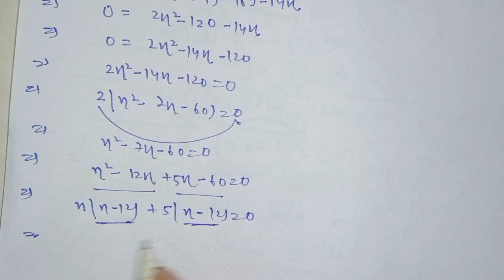Class 10 Math important question 2022 board exam,|10th गणित द्विघात समीकरण महत्वपूर्ण प्रश्न 2022।।